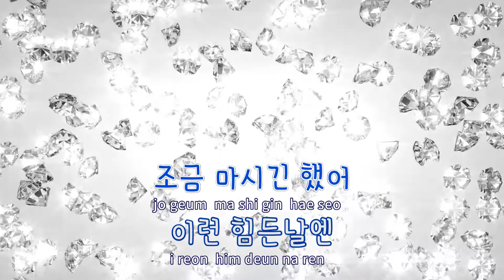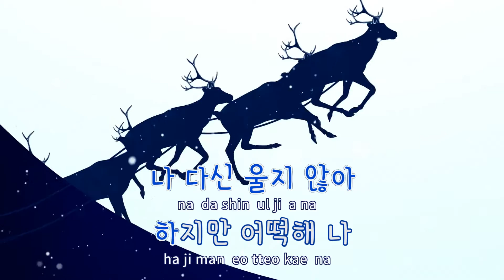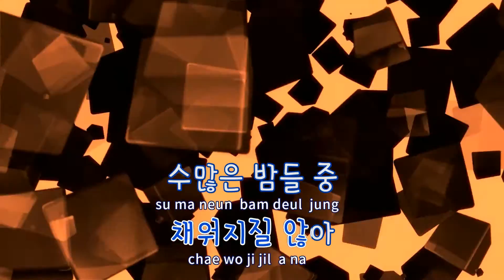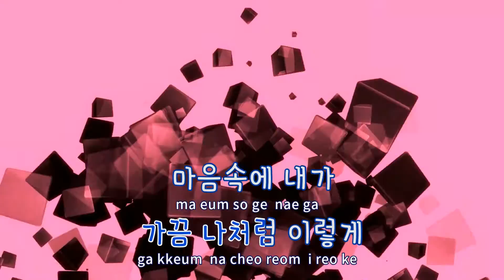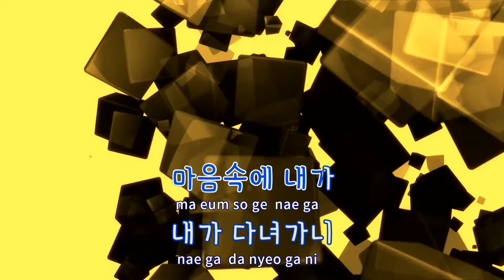[TJ노래방 / 반키올림] 취한건아니고 - 영지 / TJ Karaoke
취한건아니고  --  영지